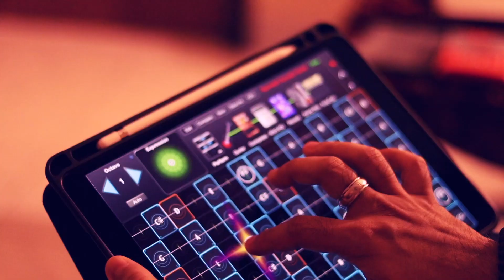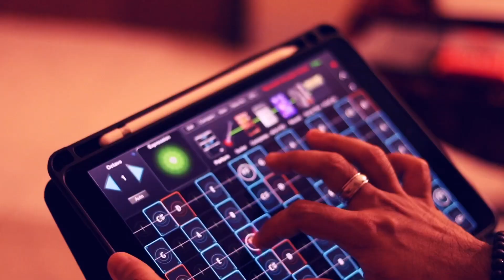Gandhi Jayanthi Special - Vaishnava Jan To (iPad Music)|ft. Madan Pisharody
151th Mahatma Gandhi ji’s Birth anniversary Celebrations: -

On the special occasion of Gandhi Jayanthi, myself Madan Pisharody presents to you an iPad Music Cover of the song - VAISHNAVA JAN TO TENEY KAHIYE

iPad Music produced by - Madan Pisharody

Apps used - GeoShred, Audiobus, Cubasis, Garage Band & Bias

Special thanks to Navneeth Sundar sir

Original credits:
Originally sung by - Lata Mangeshkar
Songwriter - Narsinh Mehta
Genre - Bhajan

Swar Laya Music Production is a team of budding musicians. We'll soon be uploading more covers and OCs.